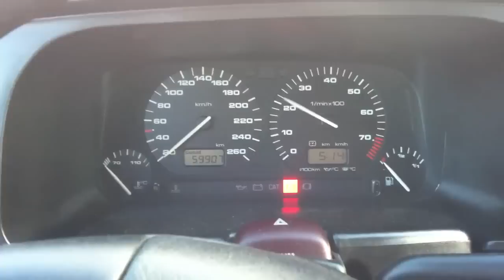1994 VW GTi 16V - CLIENT INSPECTIONS - ZEN AUTOWORKS CANADA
Zen Autoworks Canada